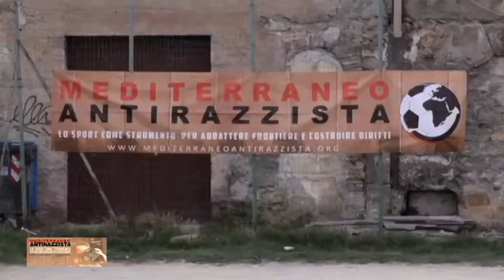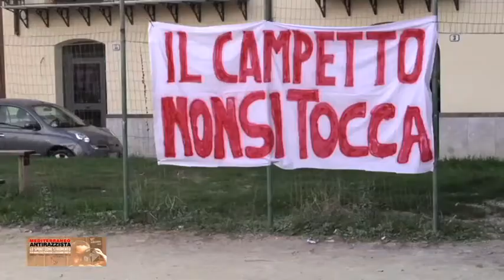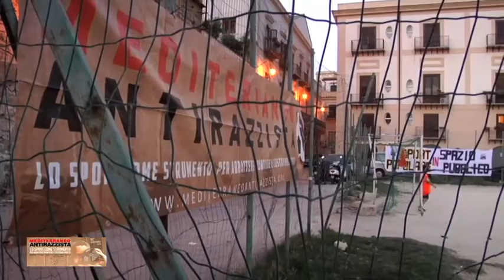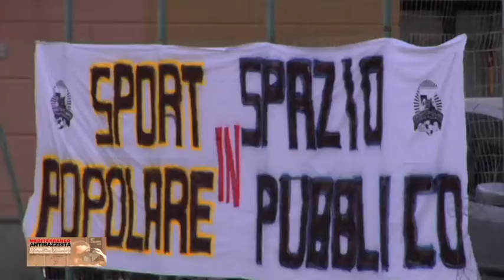SPORT POPOLARE in SPAZIO PUBBLICO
Piazza Magione, Palermo:  associazioni, comitati, singoli cittadini organizzano una 24 ore di sport e svago per dire no al progetto dell'Amministrazione Comunale di Palermo di eliminare il vecchio e malandato campetto di calcio, spazio di sfogo per bambini e adulti, per sostituirlo con un'area per"sgambettamento cani". Un'operazione che somiglia tanto al solito e vecchio tentativo di togliere alla piazza e al quartiere il carattere popolare, per dar spazio all'avanzata benestante, che compra e ristruttura e vuol far a modo suo.